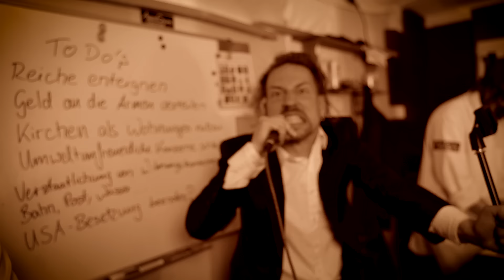Arbeitsgruppe Lobotomie - S. T. A. S. I.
Schauspieler:
Polizistin: Julz
Exhibitionistin: Luna Tick
Videospanner: Bakunin Eisner
Fotospanner: Marcus

Intro Band
Schlagzeugerin: Luna Tick
Sänger: Bakunin Eisner
Gitarrist: Marcus

Proberaumband
Sänger: Bakunin Eisner
Sängerin: Luna Tick
Gitarrist: Marcus
Schlagzeuger: The Agris
Keyboarder: Bob Zombi
Pogo 1: Waldmeister
Pogo 2: Kriß$
Pogo 3: Stei nberg69
Pogo 4: Mr_nutz
Pogo 5: Einhörnchen

Am Pranger
Fehlgeleitete junge Dame: Luna Tick
Idiot Nr. 1: Bakunin Eisner
Idiot Nr. 2: Marcus

Werfer am Prangern
Werferin Nr. 1: Anna Zapf
Werferin Nr. 2: Die Clara
Werfer Nr. 1: Eserbabeser
Werfer Nr. 2: The Agris

Musik
Arbeitsgruppe Lobotomie

Szenenbild: Was ist das?
Organisation: Bakunin Eisner und Marcus
Licht: war nicht
Verpflegung: war gut (Augustiner Bürgerheim)

deutsch
Arbeitsgruppe Lobotomie
-S.T.A.S.I.-

1934, `68, 2020 - Ja, so stimmten sie alle ein.
Mit dem Hörer in der Hand
und der Liebe zu unserem Land:
Buchten Sie meinen Nachbarn ein!
Hinter schönen Gardinen bin ich versteckt.
Was hat mein Nachbar wieder ausgeheckt?
Es wird getan, was getan werden muss,
es zu tun wird mir ein großer Genuss.
Ich zeig dich an!
ich hab’s gesehen – du hast es getan!

Sehr-Treue-Anhänger-Staatlicher-Institutionen
S.T.A.S.I.
S.T.A.S.I.

Linientreu fühle ich mich gut,
auf untreue Bürger hab ich immer eine Wut.
Fühle mich bestätigt durch das Gesetz,
fühle mich erregt, wenn ich den Staat auf euch hetz’.
Ich glaub ich zeig dich an.
Ich muss das melden, denn der Staat schafft an (Mundart f. ‚weist an‘).

Sehr-Treue-Anhänger-Staatlicher-Institutionen
S.T.A.S.I.
S.T.A.S.I.

Staatsvertreter – Tablet-Täter – Amtsvertreter – Selbstverräter – Institutionenväter.
Ihr seid S.T.A.S.I.

englisch
Arbeitsgruppe Lobotomie
(Lobotomy Working Group)
-S.T.A.S.I.-

1934, `68, 2020 - Yes, that's how they all tuned in
With the phone in their hand
and the „love for our land“:
Lock up my neighbour!
Behind beautiful curtains I'm hidden.
What has my neighbour been up to again?
What must be done, will be done.
Doing it will be my real treat.
I'll denounce you!
I saw it - you did it!
Very-Loyal-Followers-of-State-Institutions
S.T.A.S.I. (Sehr Treue Anhänger Staatlicher Institutionen)
S.T.A.S.I.

Being true to the line makes me feel good.
I'm always angry at disloyal citizens.
I feel vindicated by the law.
I feel aroused when I set the state on you.
I think I'll denounce you.
I have to report this, because the government commands (schafft an – lit. Ger. Bav. ‚creates‘.
Very-Loyal-Followers-of-State-Institutions
S.T.A.S.I.

State-Agent – Tablet-Perpetrator – Agencies'-Officials – Self-Traitors – Institutions-Fathers.
You are S.T.A.S.I.